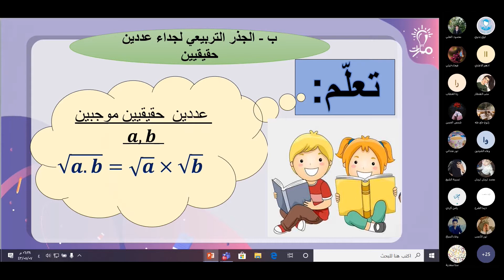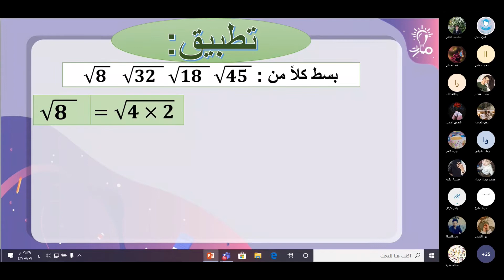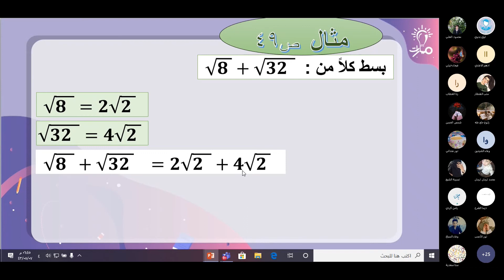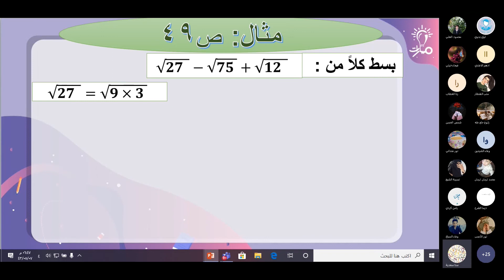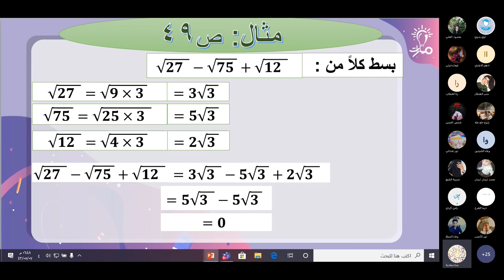الجذر التربيعي لجداء عددين حقيقيين درس ضرب الأعداد الحقيقية رياضيات تاسع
شرح الجذر التربيعي لجداء عددين حقيقيين وحل أمثلة عنه من درس ضرب الأعداد الحقيقة في كتاب الرياضيات للصف التاسع - منهاج شمال غرب سوريا